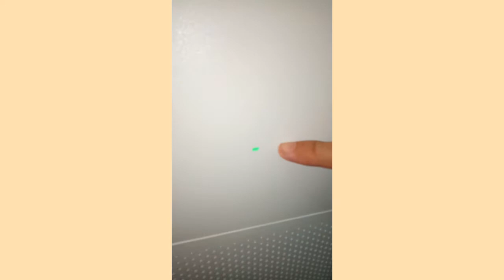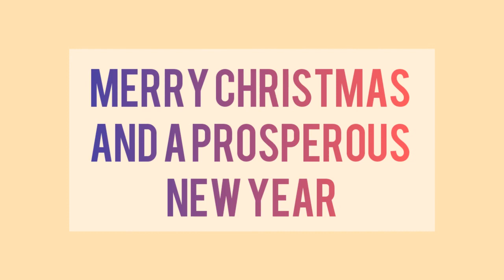WHAT'S IN THE BOX PART2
I have been planning to buy this pero binigyan ng gift...surprise gift pa nga! PR gift from BDO Unibank and ROAR Agile Communicators! A very timely gift, thank you for trusting my blog. 🙂 ☺️🙂 Excited for the 2021.
Thank you Ms. Nansc and your team. 😍

xoxo